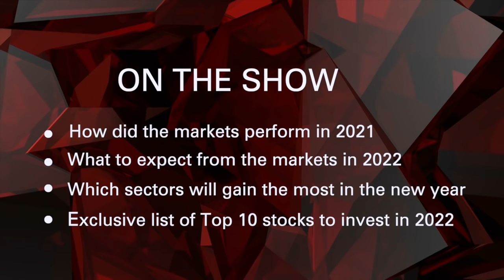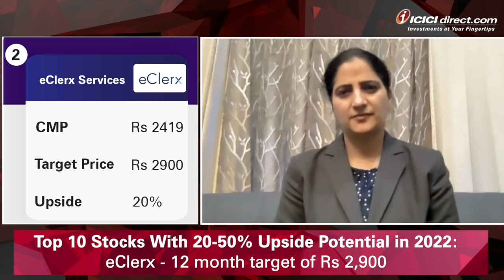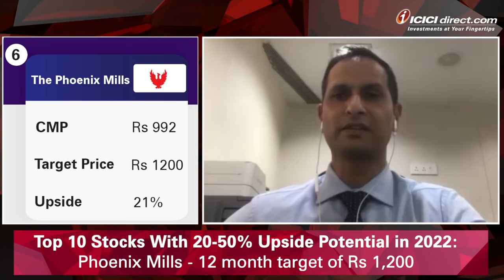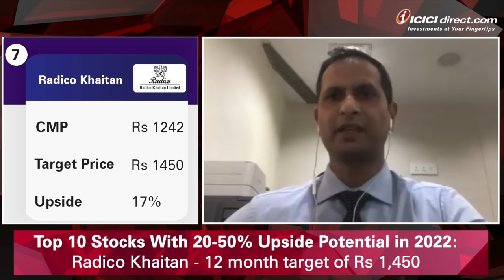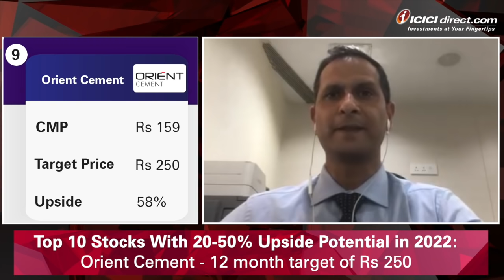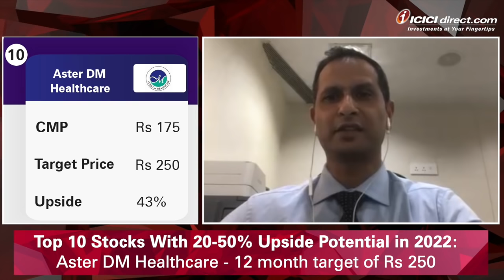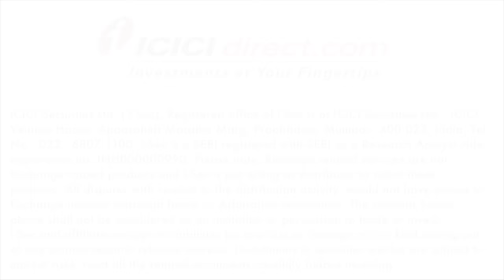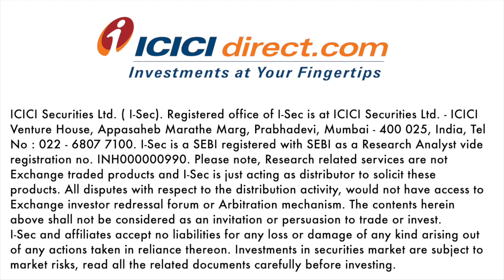Best Stocks to Buy In 2022 | How to Get Best Stock Picks for 2022 – ICICI Direct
2021 was an outstanding year for the equity market. In this video, Mr. Pankaj Pandey, Head – Research, ICICI Direct, will talk about the top 10 stocks to buy in 2022. Watch the complete video to know more.

What are the top sectors to bet in 2022?
• The retail sector will be in limelight. Also, the overall demand for IT is expected to be very high. Electrification is going to pick up the pace and will remain in limelight.
• If we talk about mid-caps and small caps, 39% CAGR earnings growth is expected for mid-caps and 28% CAGR earnings growth is expected for small caps.
• On the other hand, steel, sugar, specialty steel, and textile space will surely do well with good earnings potential.

What is going to be the biggest risk for markets in 2022?
Rising inflation is the biggest risk for markets in 2022.

What are the best stock picks for the year 2022?
Tech Mahindra, EClerx, Bharti Airtel, NRB Bearings, Minda Corp, Phoenix Mills, Radio Khaitan, Dwarikesh Sugar, Orient Cement, and Aster DM Healthcare are the top 10 stock picks in 2022.

1. Save up to 83% on normal brokerage via lifetime valid brokerage plans
2. Get real-time capital gains calculations in just a click
3. Wide range of delivery plans with the brokerage as low as 9 paise with prepaid plans.
4. Buy stocks today and pay in 365 days with margin trading
5. One click investment basket for buying mutual funds. Must for new investors.
6. Get stock ideas from the award-winning research team.

1. Get your money in the account in just 30 minutes of trade.
2. No charges for a small case or one-click portfolio
3. Award-winning research available to all customers
4. Lowest interest on shares as margins
5. Lowest charges on pledging shares at just Rs 20.
6. Funding to buy stocks at just 8.9% interest
7. Trusted by 50 + lakh customers & backed by the ICICI Group

00:00 Introduction
01:58 Sectors to bet on in 2022
04:33 2022 Expectations
05:00 Biggest risk for markets in 2022
05:26 Banking and financial sector
06:42 Top 10 stocks in 2022